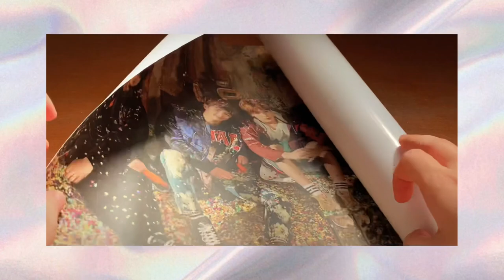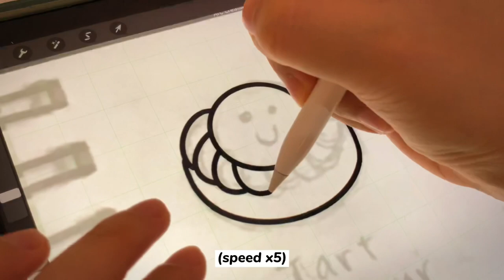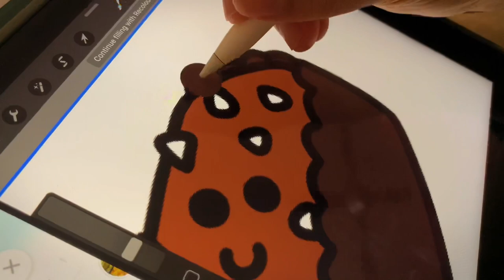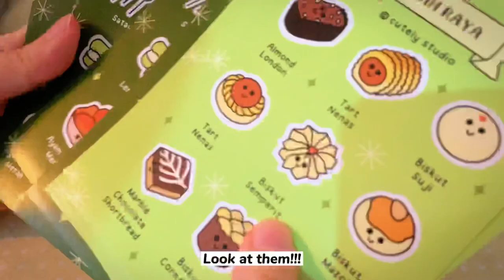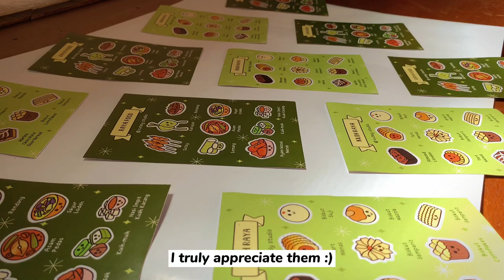studio vlog 1: mini desk setup, sticker making & giveaway (malaysia)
Hello, thanks for clicking into my first studio vlog ever! In this video, you’ll get to see how I set up my little work desk and make some Raya-themed sticker sheets for an Instagram giveaway. I hope you enjoy watching this video!